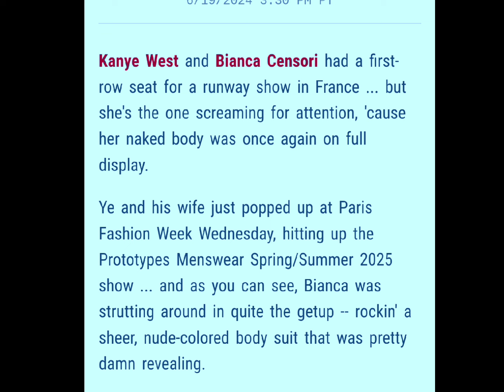TMZ Says Bianca Was Begging For Attention!